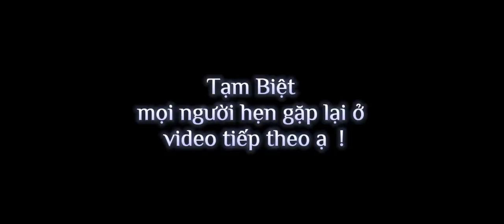Vlogs 37 II Về Miệt Vườn Trồng Rau Nuôi Cá II Bắt Cá Chim Sốt Cà Ngon Tuyệt .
Một chuyến thăm quê cùng các con trải nghiệm miệt vườn sông nước thật tuyệt. trải ngiệm  đi xuồng , kéo cá , thăm vườn rau ở quê tuyệt vời